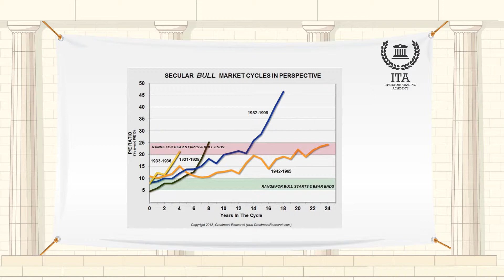What is a Bull Market?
A bull market is a financial market of a group of securities in which prices are rising or are expected to rise. A bull market occurs when prices in investments appreciate higher than usual. Generally this occurs either during a boom or recovery in the economy, or by investor psychology. The term "bull market" is most often used to refer to the stock market, but can be applied to anything that is traded, such as bonds, currencies and commodities.